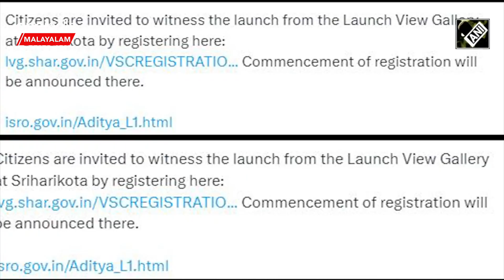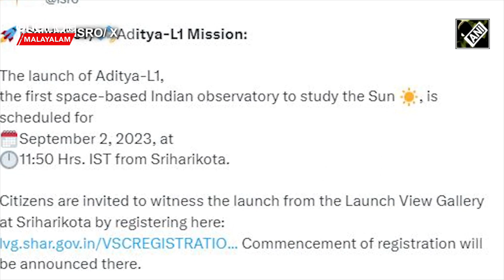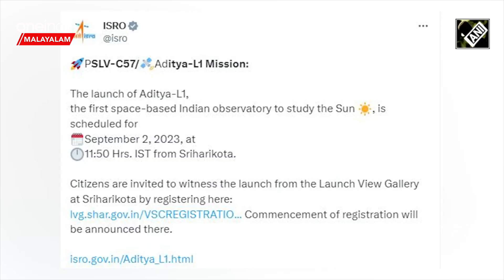എന്താണ് Aditya ദിവസവും ചെയ്യുക What is the Schedule of Aditya L1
What is the Schedule of Aditya L1, Here is everything you need to know | ഭൂമിക്കും സൂര്യനും ഇടയിലുള്ള ഒന്നാം ലാഗ്രാഞ്ച് പോയിന്റിൽ എത്തുന്നതോടെ സൂര്യനെ കുറിച്ചുള്ള നിർണായകമായ പല വിവരങ്ങളും ആദിത്യ എൽ 1 ശേഖരിച്ച് തുടങ്ങും